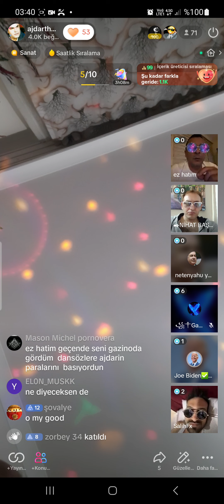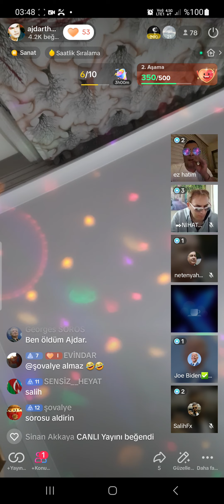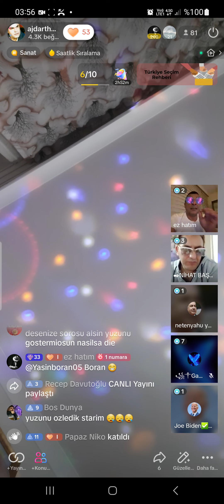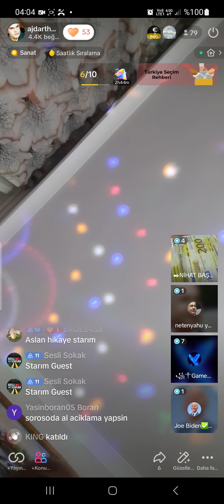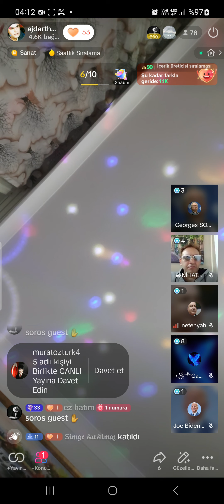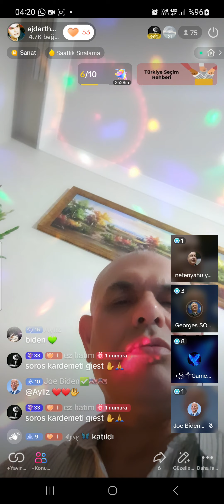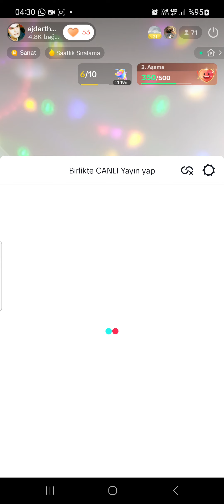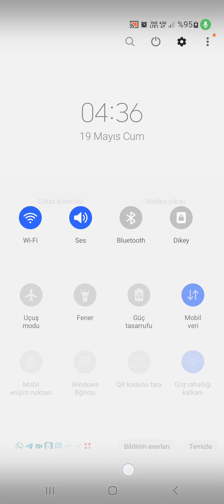''Ajdar ANIK'' ''The world hyper star'' ''SKANDAL HIRSIZLIK'' [Çalınan Paralarım]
Sevgili Roses of AJDAR'larrrr,

Masonların yıllardır bana saldırı yapmaları, ardından türkiyeye ve dünyaya yaptıkları eziyetler... Paramı çalmaları ve bu güçle insanları yok etmeye çalışmaları... Hepsi bu videoda...

BİYOGRAFİ : ''Ajdar ANIK'' ''The world hyper star''
' Ajdar Anık ' ' The world hyper star ' (d. 10 Şubat 1973, Mardin), Kürt şarkıcı, söz yazarı ve besteci, İstanbul'da yaşamını sürdürmektedir. 2000 yılında sanat hayatına adım atan sanatçı, 2003 yılında, Popstar Türkiye yarışmasının seçmelerine katılarak ün kazanmıştır.
' Ajdar Anık ' ' The world hyper star ' 1994 yılında Trakya Üniversitesi Mühendislik Mimarlık Fakültesi Makine Mühendisliği bölümünden mezun olmuştur. ' Çikita Muz ' adlı şarkısı, klibiyle gündemden uzun süre düşmemiştir.[1] Şarkılarıyla çeşitli televizyon programlarına katılmıştır.[2] [3] [4] 2012'nin Mart ayında Gülben Ergen 'in gündemde olan telefon mesajlarının içindeki 'Şahdamarımsın' sözüne gönderme yaptığı ' Şahdamar ' adındaki yeni şarkısıyla tekrar gündeme gelmiştir.[5] ' Ajdar Anık ' ' The world hyper star ' 2003 yılında Popstar Türkiye yarışmasına katıldıktan sonra önce popstar, 2005 yılından sonra hiperstar, 2010 yılından sonra ve günümüzden sonsuza kadar da ' The world hyper star ' olarak dünyada anılmaya devam edecek olup, çıtasını ' en üst ' olarak tanımlayan sanatçı, hayranlarına ' Rose of AJDAR ' ismini bizzat kendi vermiştir. ' Roses of AJDAR ' adında hayran grubu mevcuttur.[6] [7] [8] [9] [10] [11] Kariyer yönünden hem ' makina mühendisi ', hemde ' the world hyper star ' olan ' Ajdar Anık ', dünyada kimsenin asla bir araya getiremeyeceği sıradışı bir kariyerin, gerçek yaşamdaki izometrik hipotenüsü olup, başrolü ve merkezindedir. Çıtası ' en üst ' tür. Gerçek anlamı ile tüm dünyada Ajdar Anık ' The King of Pop music ' dır.
Ajdar ANIK The world hyper star
Doğum adı Ajdar Anık
Doğum 10 Şubat 1973 (42 yaşında)
Mardin, Savur, Türkiye
Tarzlar Pop
Meslekler Sanatçı, Şarkıcı, besteci, Söz yazarı
Etkin yılları 2000-günümüz
Şarkıları
01. ''Haydi de haydi dünya''
02. ''Nane Şekeri''
03. ''Çatla Patla''
04. ''Çikita Muz''
05. ''Tuğba Tuğba''
06. ''Kon Kon''
07. ''Sıfır Sıfır''
08. ''Gülün Aşkı''
09. ''Aşk Bu Mu?''
10. ''Aşk Olsun''
11. ''90 60 90''
12. ''Neler Neler''
13. ''Parmak Parmak''
14. ''Şahdamar''
15. ''Vermiyecem Vermiyecem''
Kaynakça
Buna ilave edilecek bir durum var mı? Evet var.. Yapmanız gerekenler var..
Aşağıda yazılanları yapınız...
Bu facebook beğeni sayfamdır. Herkes bu sayfayı beğensin.
2.) Facebook grup sayfasına katıldınız mı?
3.) Twitter adresimdir.. Herkes burdan takip etsin.
5.) Hem siz hemde çevrenizde bulunan tüm Roses of AJDAR ların ordan ulaşmasını sağlayınız.. işte o link . Çikita muz.. [1] linki tıklayınız...
6.) Benim facebook sayfam olup takip ediniz, paylaşımları okuyup, beğenin ve güzel yorumlar yapınız.
Bu 6 maddeyi herkes unutmasın.. Yapılması gerekenleri yapsın ki bende ilerde istediğiniz şekilde karşınızda olayım.

Ajdar ANIK
The world hyper star
and
Mechanical Engineer